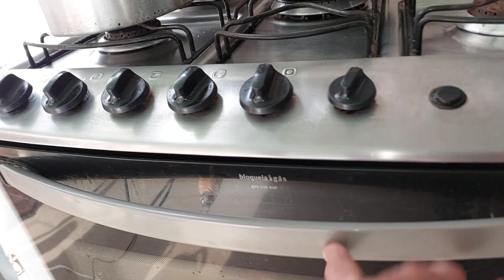Pensei que ia ficar sozinha visita inesperada , coitado sobrou pra ele